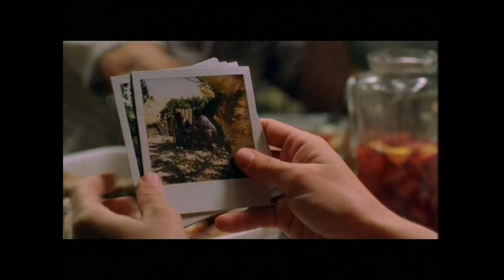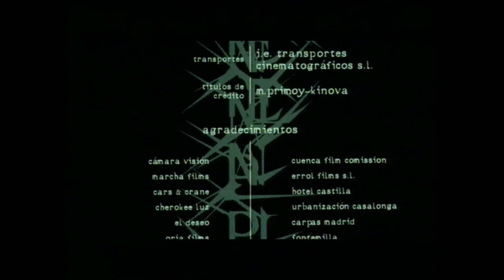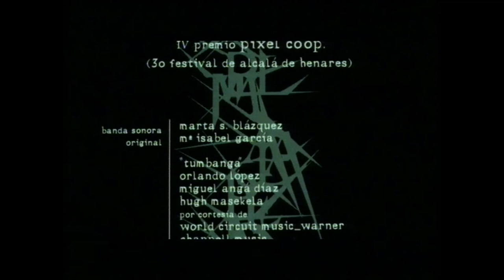Mala espina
España. 2001. Color. 20 min. Ficción. 35mm.
Dirección: Belén Macías.
Productor: Pablo Hernández.

Las vacaciones de verano han comenzado para Sara, una adolescente de dieciséis años. Sin embargo, este año van a ser muy diferentes. Los enfrentamientos entre Elena y Sara esconden un secreto que siembra inquietud y discordia en la familia. Sólo Ramón parece creer a su hija...